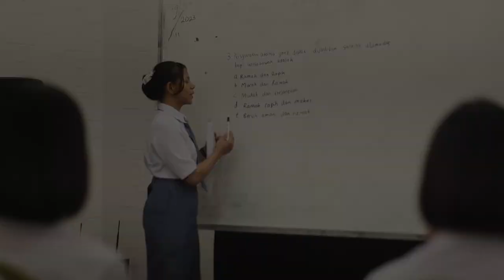WALI MURID BAHAGIA ANAKNYA MASUK - SMK IDEA INDONESIA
PT Idea Indonesia Tbk adalah Penyedia Program Vokasi Persiapan Kerja dan Wirausaha
bidang Hospitality, Culinary, Tourism, and Creative Economy yang Terintegrasi dengan Industry sebagai
Teaching Factory. IDEA telah dianugerahi sebagai Lembaga Penyelenggara Program Vokasi Non Formal Terbaik
dari Menteri Pendidikan, Kebudayaan, dan Ristek Dikti sejak Tahun 2019. Lulusan Program IDEA dijamin langsung mendapat Kerja
atau Menjadi Start Up Wirausaha, dengan Perjanjian Notaris. 7.000 alumni telah terserap bekerja di 1.200 Perusahaan Mitra,
Nasional dan Internasional berupa Hotel, Resort, Kapal Pesiar, Restaurant, Coffee Shop, Bakery Shop, Catering, Airport, Hospital
dan Perusahaan umum lainnya. IDEA tersebar di 4 Propinsi; DKI Jakarta, Lampung, Surabaya, dan Semarang.

IDEAINDONESIA : The World Class Hospitality Company

For more detail :
Atus Solihah as Manager Training Program Idea Indonesia